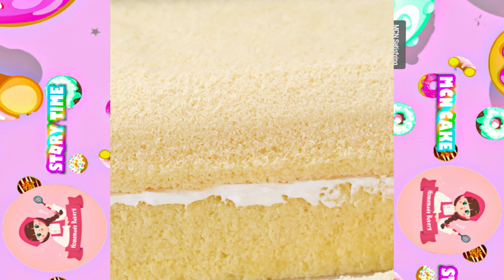🌈CAKE STORYTIME🌈 Today Adventures Tales #20 🍪 MCN Satisfying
▽ Everyone's Subscribers are a great motivation for   @MCNSatisfying  to produce more good and quality videos

🌈CAKE STORYTIME🌈 Today Adventures Tales  🍪 MCN Satisfying